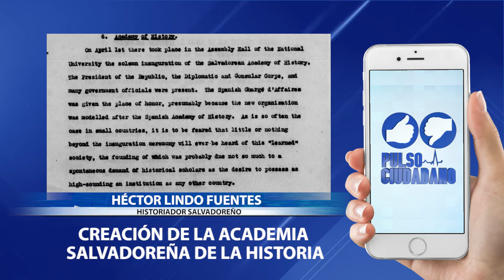PulsoCiudadano👍👎 | Creación de Academia.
En programa PulsoCiudadano👍👎 | Creación de la Academia Salvadoreña de la Historia.